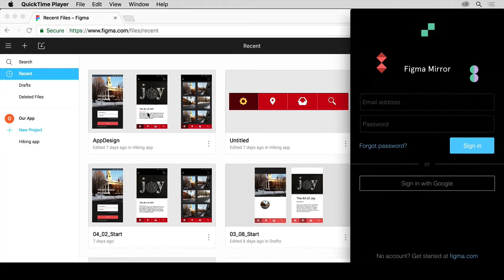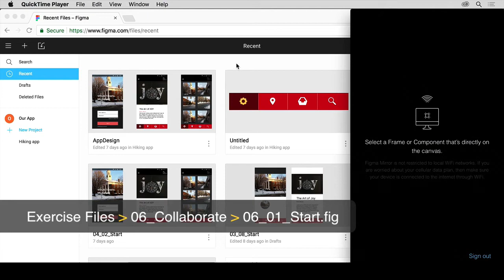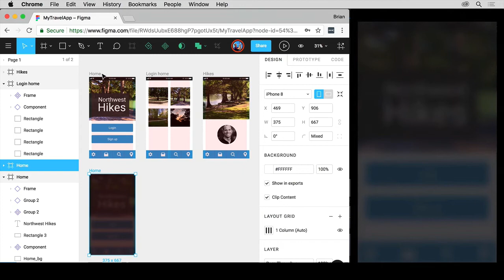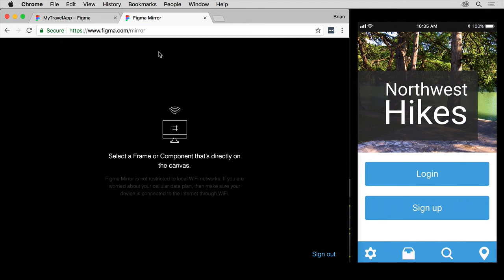Lesson 17: Previewing - Learn Figma for UX/UI Design master course